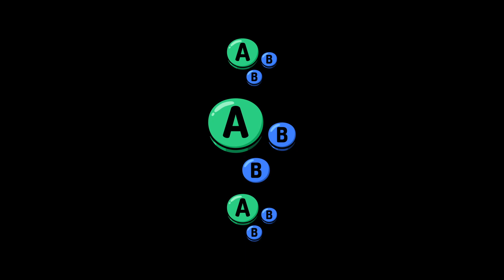TBBF # 01 | Kazmire (King Dedede) vs Infinity (Olimar) | Pools | SSBU Ultimate Tournament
Kazmire vs Infinity